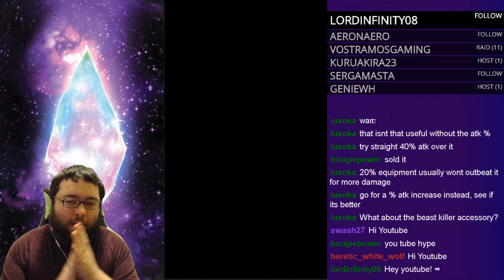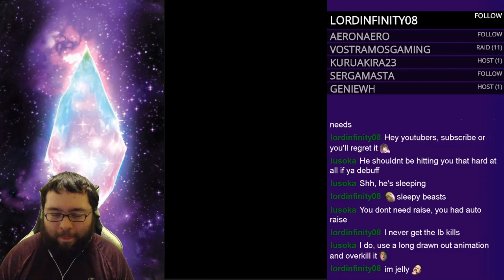[FFBE] Sieghard The Magnificent Bonus Stage All Missions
Live stream recap for the new event in Final Fantasy Brave Exvius. Sieghard The Magnificent Bonus Stage. Cleared all missions using 2B as my damage dealer. It was great fun!